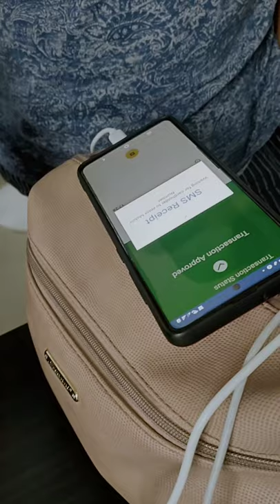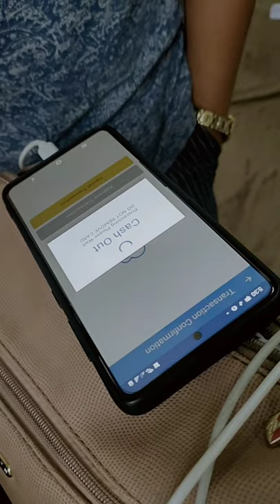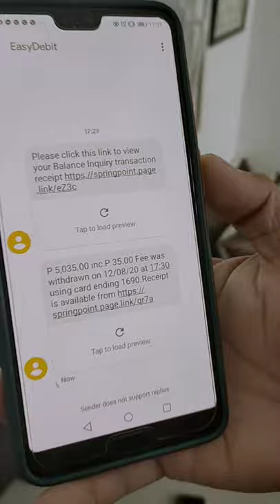ATM CASH OUT at VIP PAYMENT CENTER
Actual ATM Cash Out Transaction at VIP Payment Center using pin pad controlled by android phone application.